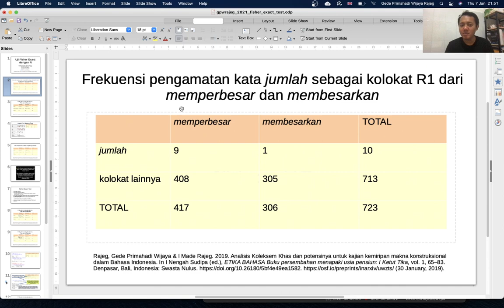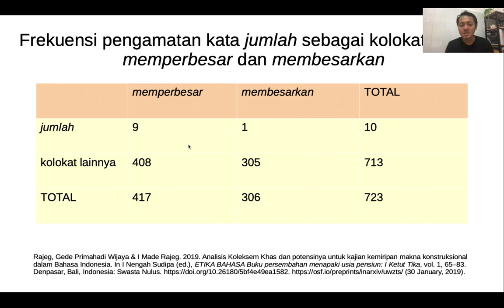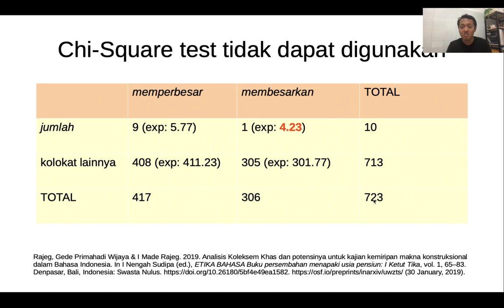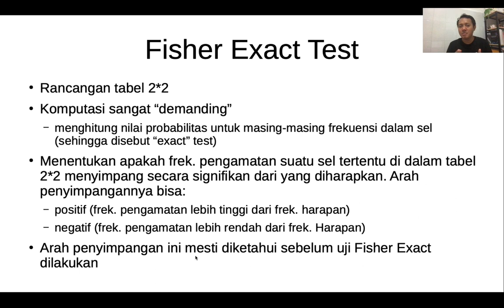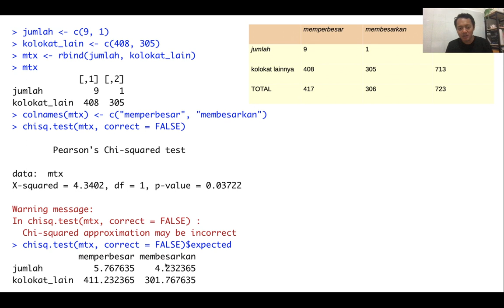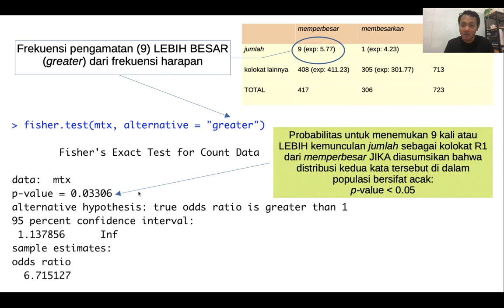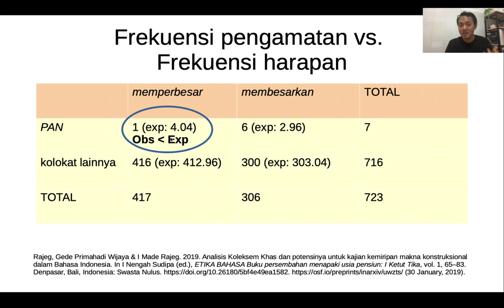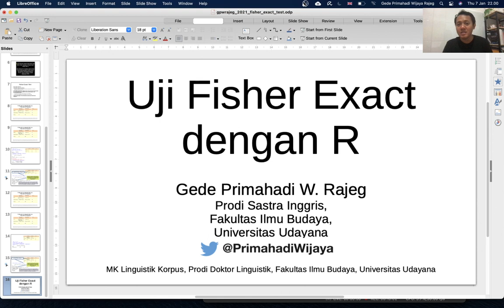Uji Fisher Exact dengan R untuk Linguistik Korpus - 1. Pengantar ringkas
Video ini adalah bagian dari Mata Kuliah Linguistik Korpus di Prodi Doktor Linguistik, Fakultas Ilmu Budaya, Universitas Udayana, Bali.

Video ini memperkenalkan konsep uji signifikansi statistik dengan Fisher-Exact untuk distribusi variabel kategorikal/nominal dengan rancangan penelitian dua variabel (khususnya dalam tabel dua dimensi 2-by-2). Video kuliah ini dilandasi atas data dalam Rajeg & Rajeg (2019). Tautan mengunduh kode pemrograman dari Figshare dapat dilihat di:

Rajeg, Gede Primahadi Wijaya. 2020. Teknik analisis dasar dalam Linguistik Korpus. figshare. doi:10.6084/m9.figshare.13185467. (7 January, 2021).

Untuk uji Fisher Exact pada tutorial ini, silakan unduh berkas dengan nama "gpwrajeg_2021_fisher-exact-test-LingKorpus-UnivUdayana.R" pada repositori Figshare tersebut. Video tutorial implementasi Fisher-Exact di R dapat disaksikan pada tautan berikut

# Daftar pustaka
Gries, Stefan Th. 2009. Statistics for linguistics with R: A practical introduction. Berlin: Mouton de Gruyter.

Rajeg, Gede Primahadi Wijaya & I Made Rajeg. 2019. Analisis Koleksem Khas dan potensinya untuk kajian kemiripan makna konstruksional dalam Bahasa Indonesia. In I Nengah Sudipa (ed.), ETIKA BAHASA Buku persembahan menapaki usia pensiun: I Ketut Tika, vol. 1, 65–83. Denpasar, Bali, Indonesia: Swasta Nulus. (30 January, 2019).

Rajeg, Gede Primahadi Wijaya. 2020. Teknik analisis dasar dalam Linguistik Korpus. figshare. doi:10.6084/m9.figshare.13185467.v4. (29 November, 2020).

Stefanowitsch, Anatol. 2004. Quantitative thinking for corpus linguists. Tutorial. (4 August, 2011).